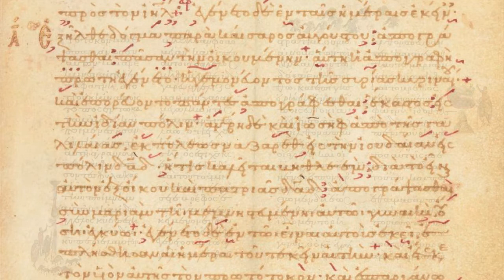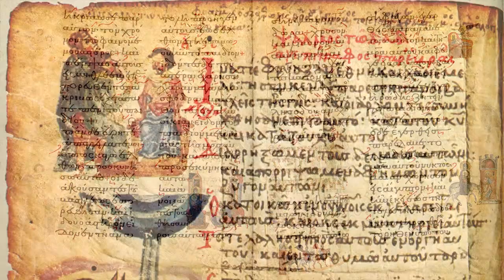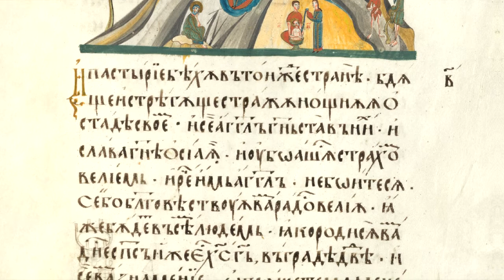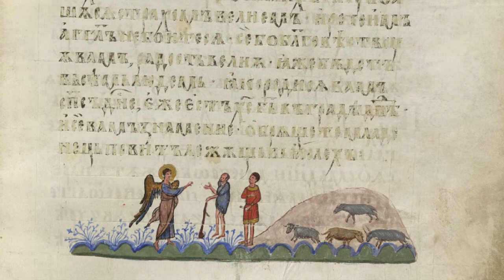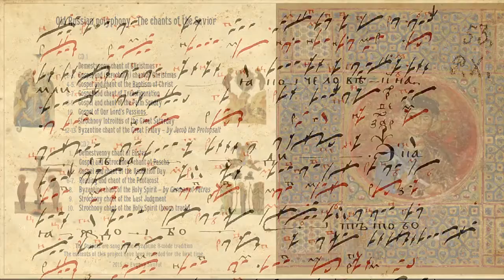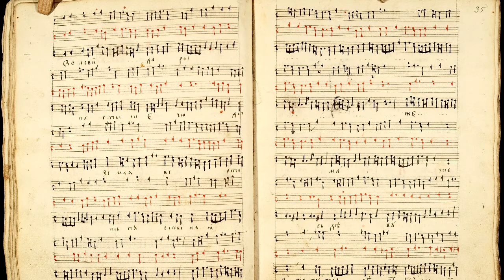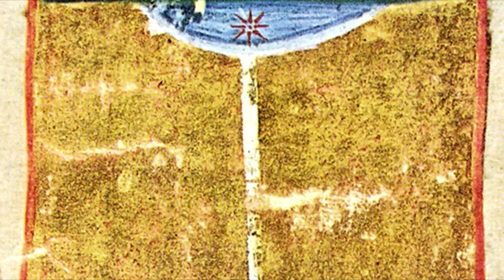Рождественское Евангелие и строчная стихира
Эта запись - второй и третий треки двойного диска "Жизнь Спасителя". Диск был записан в 2014 году, и в настоящий момент он переиздаётся, то есть, проходит ремастеринг. Будет улучшен звук, акустика и многое другое.

Прошу поддержать этот проект.  Вы можете пожертвовать любую сумму, зачислив её на карту сбербанка: 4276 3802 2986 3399
Все деньги будут переведены на оплату очень сложной и объёмной работы звукорежиссера ансамбля Хронос.